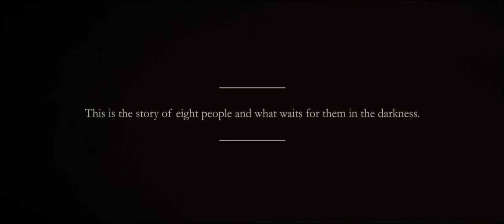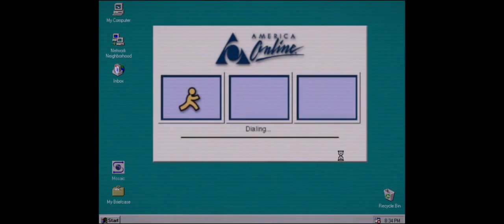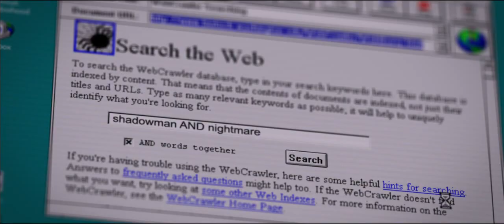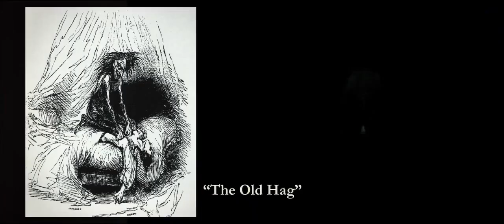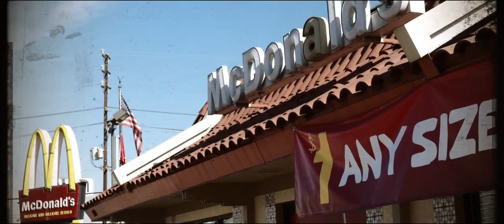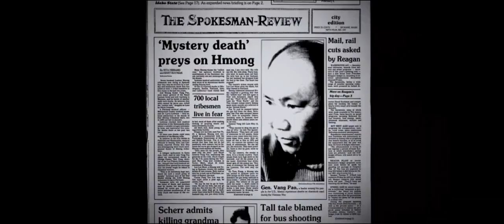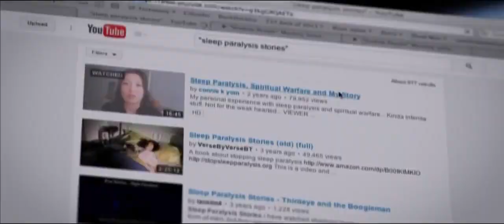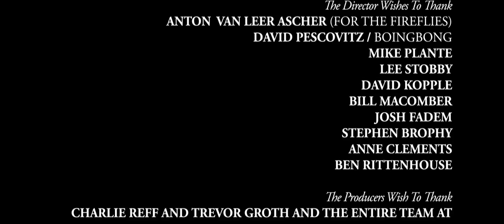Documental Nightmare VISITANTES DE DORMITORIO Subtitulos Español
Documental sobre Visitantes de dormitorio,basa la historia de ocho personas, donde conoceremos los temores que les acechan,para algunos seres conocidos para otros seres de otro mundo. espero que les guste y sepan valorar por lo que pasamos( incluido servidor )aquellos que lo sufrimos no se lo deseamos a nadie. suerte y a cuidarse.